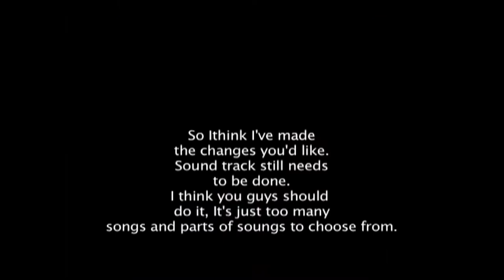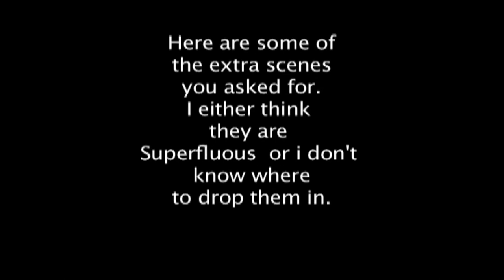Terminal Descent - 2008 Workprint Except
A group of urban explorers lost in the depths of the Buffalo Central Terminal must battled for survival against a gang of psychopathic killers.

"Terminal Descent" (2008) like "Red Scream Ghost Hunt" was another experiment in no budget minimalist organic film-making. Terminal Descent was shot over a period of about 48 hours for literally pizza money. Long on the shelf when we could never get a final edit that satisfied, eventually much of the footage found its way into "Scarlet Samurai:Incarnation" with additional footage directed by Sean Wyn and starring Terminal Descent original actress Tara Cardinal. This 30-minute piece is part of the original workprint footage and includes flashback material that never made either the original edit or "Scarlet Samauri: Incarnation".